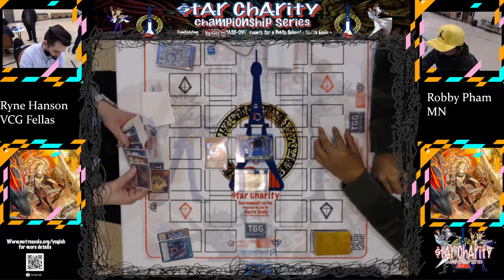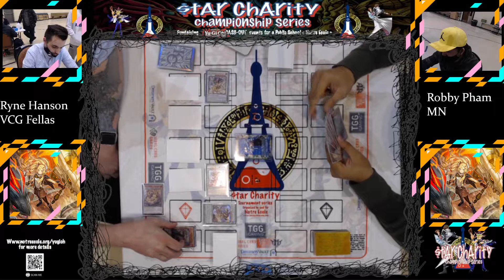Yu-Gi-Oh! Star Charity Cash Tournament VI - Final - Swordsoul Vs. Swordsoul